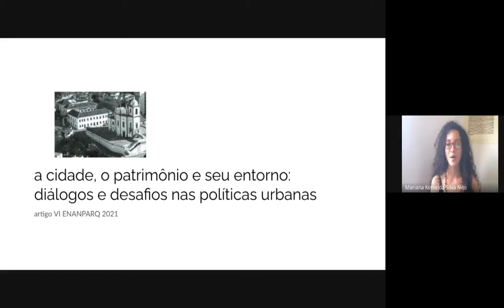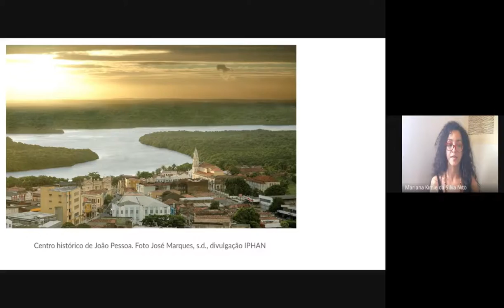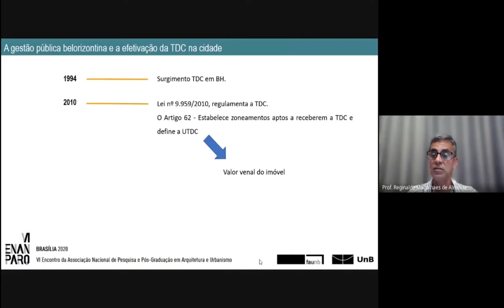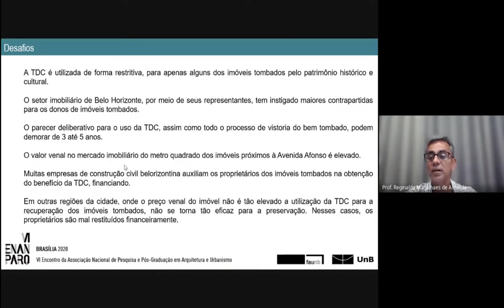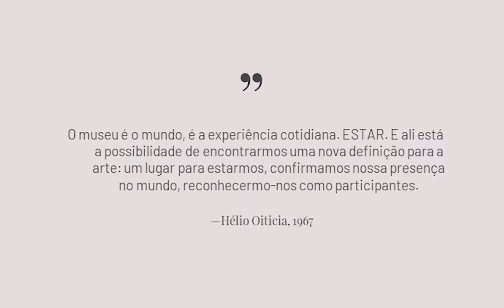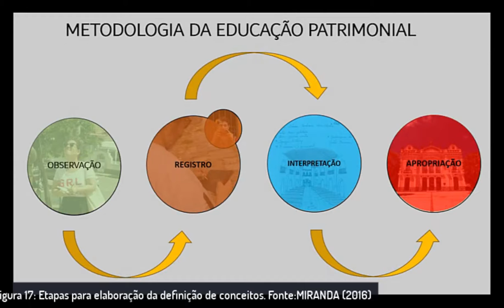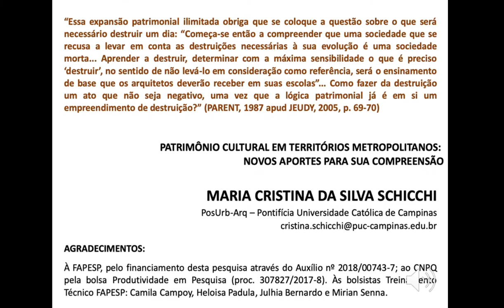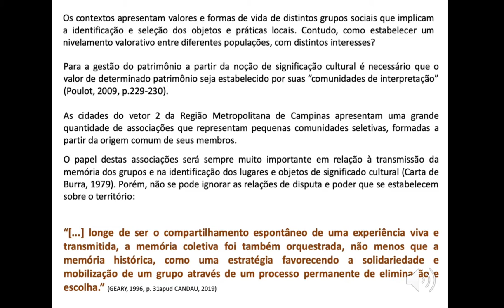MESA TEMÁTICA 04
MT 04 - PATRIMÔNIO, ESCALAS E PROCESSOS: POLÍTICAS, GESTÃO E EDUCAÇÃO PATRIMONIAL
A cidade, o patrimônio e seu entorno: diálogos e desafios nas políticas urbanas
Mariana Kimie da Silva Nito

A transferência do direito de construir como instrumento de proteção do patrimônio
histórico belorizontino: o caso da avenida Afonso Pena
Reginaldo Magalhães de Almeida; Lucas Isaac Fernandes; Julia Malard Almeida

Intervenção como meio de conservação e visibilidade do patrimônio arqueológico das ruínas
setecentistas da Serra da Calçada, Minas Gerais, Brasil
Félix Corrêa Aragão Neto; Frederico de Paula Tofani

Arte e cidade nas escolas do Distrito Federal
Julia Mazzutti Bastian Solé; Elane Ribeiro Peixoto

A educação patrimonial como instrumento de conservação do patrimônio urbano e da paisagem
cultural: uma experiência didático-pedagógica desenvolvida no curso de arquitetura e
urbanismo – UFRN
Glauce Lilian Alves de Albuquerque; José Clewton do Nascimento; Emanuel Ramos Cavalcanti

Patrimônio cultural em territórios metropolitanos: novos aportes para sua compreensão
Maria Cristina da Silva Schicchi